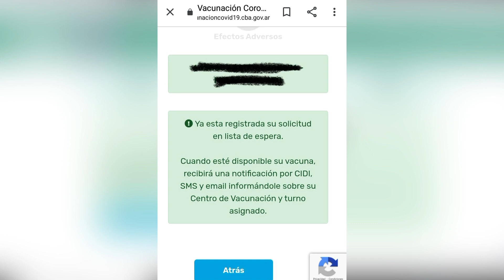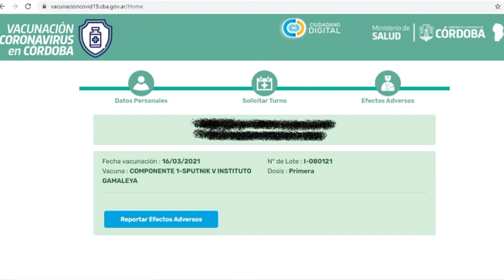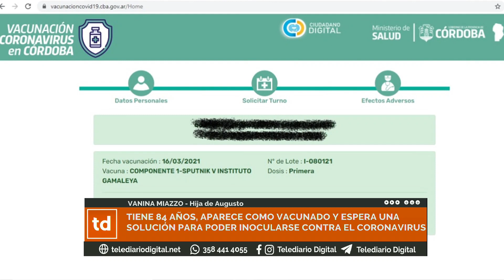La larga espera de Augusto para vacunarse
Tiene 84 años, aparece como vacunado y espera una solución para poder inocularse contra el coronavirus.
Le dijeron que su dosis fue aplicada a una mujer de La Carlota pero él sigue sin poder ser vacunado.

VANINA MIAZZO
Hija de Augusto

AUGUSTO MIAZZO
Damnificado